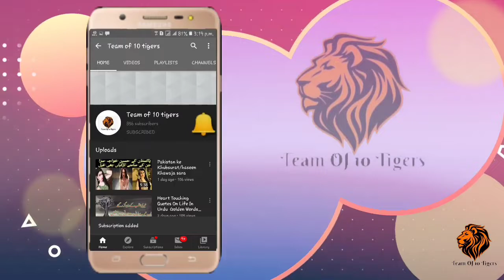A Cup of Coffee ☕ short story Urdu/Hindi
Stories are powerful teachers. I recently came across this one on a day when my head was spinning with problems to solve and things to do. In five minutes, the story changed my mindset completely. It left me feeling inspired, clearheaded and reconnected with what really matters.

Its lesson will help you put things in perspective, lift you up, and make your load a little lighter.